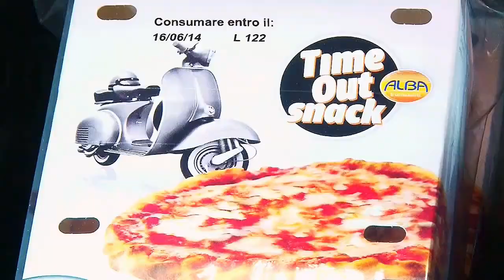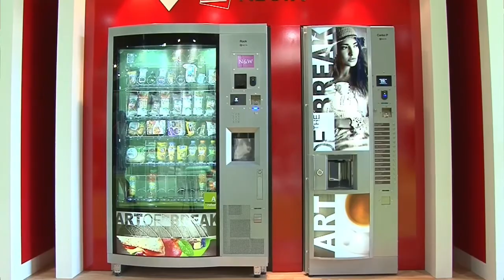VendingTV.it - Venditalia 2014 - Fabio Russo intervista Andrea Guglielmi della IVG srl di Prato